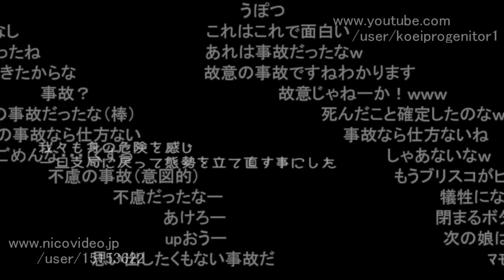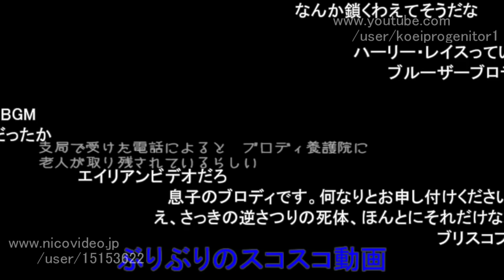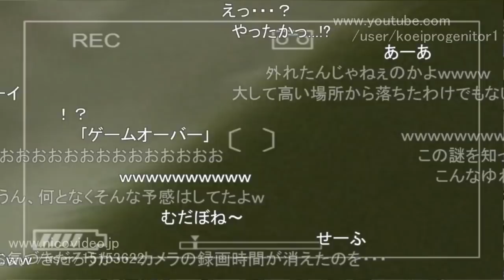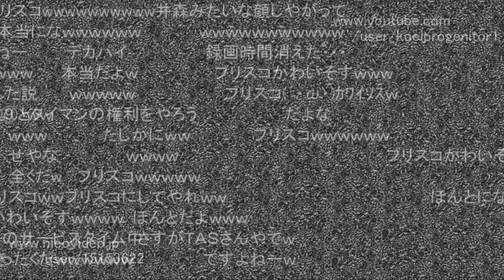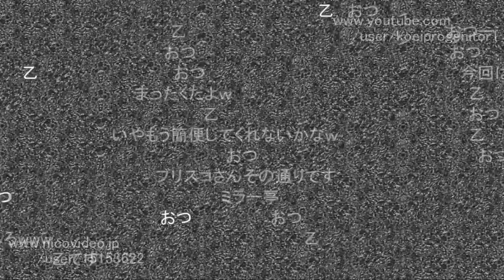【コメ付き】カメラマンが主人公のアドベンチャーゲームmichiganをプレイ Part03【TAS】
Part03

TASけない＆外道がモットー
PS2のインモラルドベンチャーゲームmichiganをTASプレイ。
コメ付きバージョンになります。

カテゴリ
ゲーム